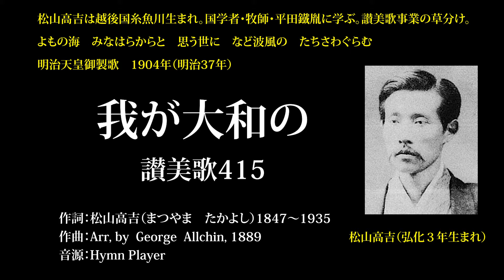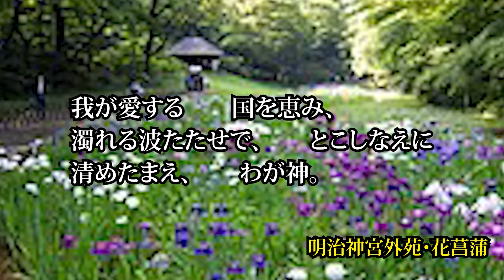「我が大和の」讃美歌415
（歌詞）
我が大和の　　国を護り、
荒ぶる風を鎮め、　　代々安けく
治めたまえ、　　わが神。

我が愛する　　国を恵み、
濁れる波たたせで、　　とこしなえに
清めたまえ、　　わが神。

我が日の本　　光を添え、
御心行われて、　　主のみ国と
成らせたまえ、　　わが神。　　アーメン。